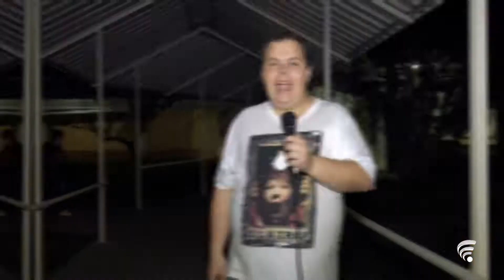Dia das crianças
Já que estamos na semana do "Dia das crianças", que tal falarmos um pouco sobre infância e brincadeiras de criança? Nosso aluno Maycon Machado saiu pelo campus do UNIFATEA perguntando às pessoas quais eram as suas memórias dessa data tão especial. Ficou muito legal! Aperta o play e confere aí.